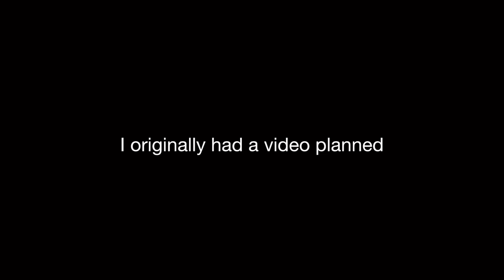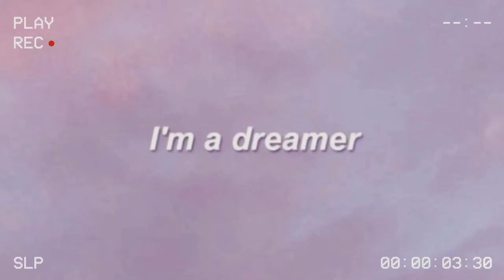Opening A Mystery Glam Bag because I’m a beauty guru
this is the most random thing ever but I just wanted to give y'all a video

*Social Media*